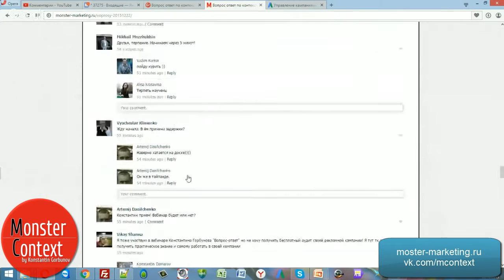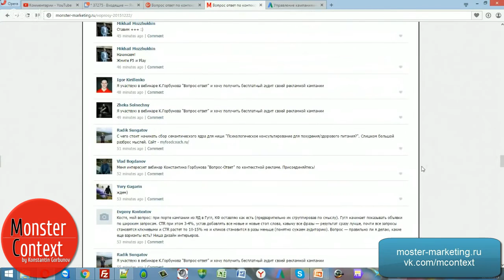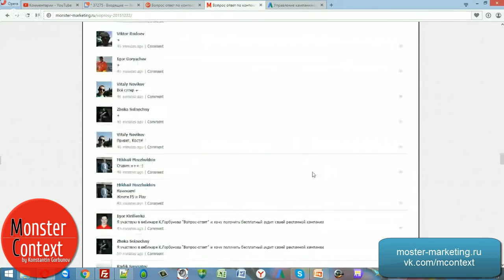Переминусовка Широкое и фразовое соответствие С чего начать сбор семантич ядра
Переминусовка Широкое и фразовое соответствие С чего начать сбор семантического ядра.
Тренинг Директологов - 9 - скоро старт! Исчерпывающий курс по маркетингу. Успейте до повышения цены!

Добавляйтесь!